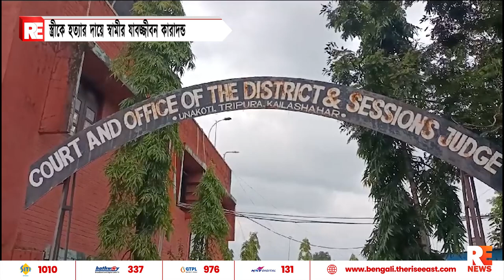স্ত্রীকে হত্যার দায়ে স্বামীর যাবজ্জীবন কারাদন্ড